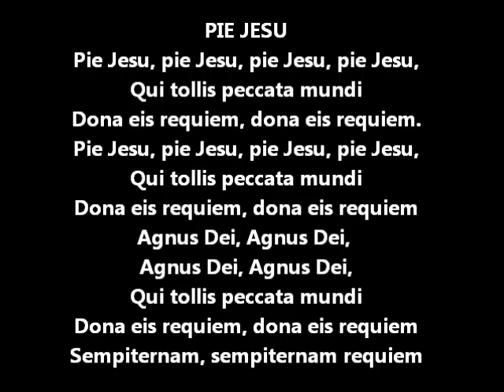Pie Jesu 2012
St. Joseph's BNS, Terenure, Dublin    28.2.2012